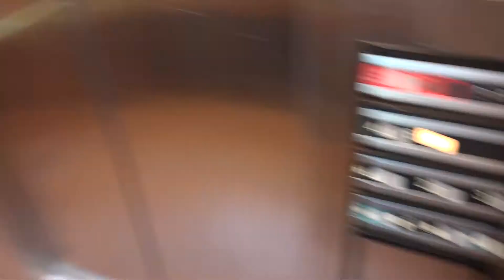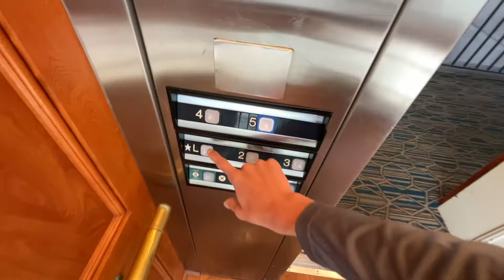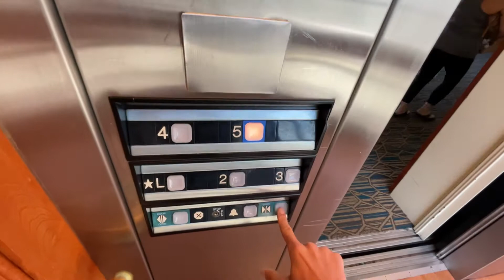Sweet Dover impulse Scenic elevators Johnson City ,TN Double Tree hotel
One of the neater glass elevator systems i've ridden & of course everyone loves there Dover impulse such being the case with these here at the Johnson City TN DoubleTree Hotel & we all know how lovely most Hilton properties are so sit back & enjoy these beauty's featuring cops on both sides :)